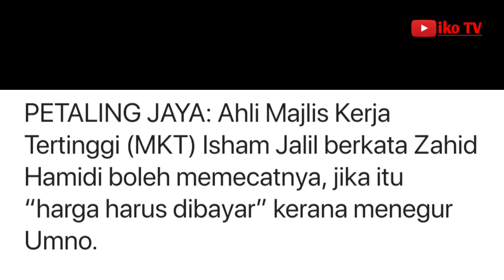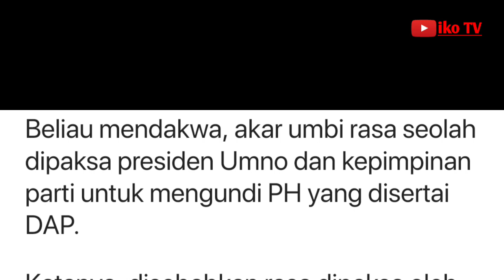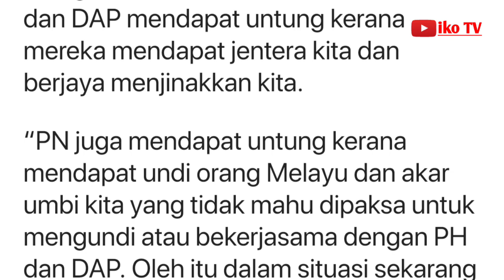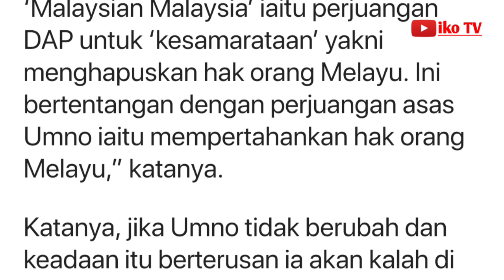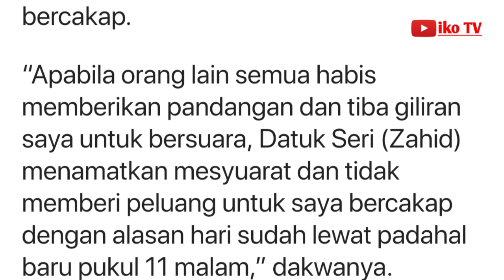Pecat saya! Isham beritahu Zahid